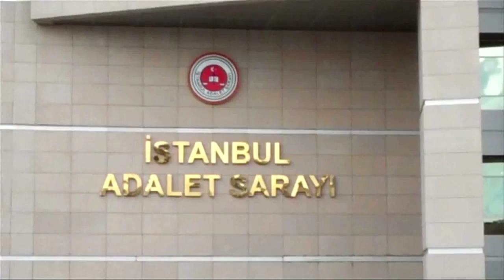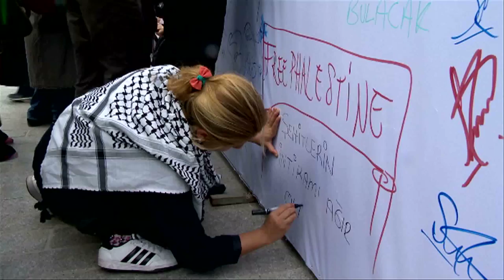Contrainfos 26 Palestina-Mavi Marmara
A l'any 2010 el Mavi Marmara en la seva ruta a palestina va ser asaltat per la força militar isrraelí i assassinar 9 pesonas. Ara te lloc el judici a Turquia.